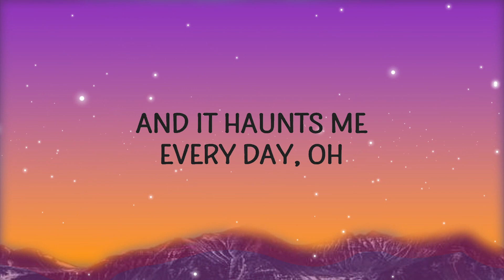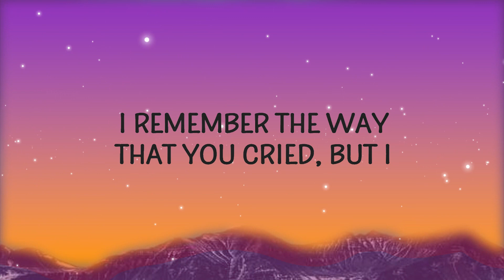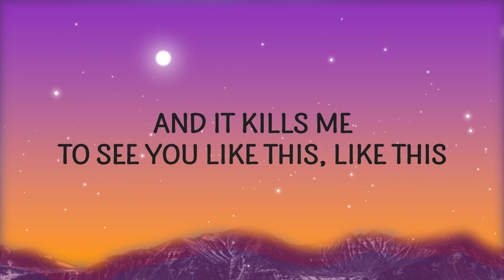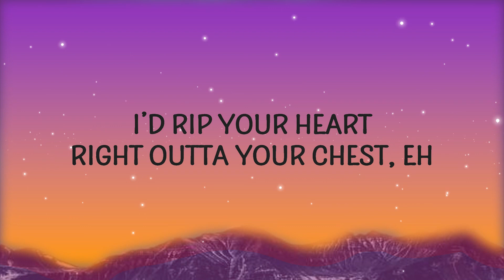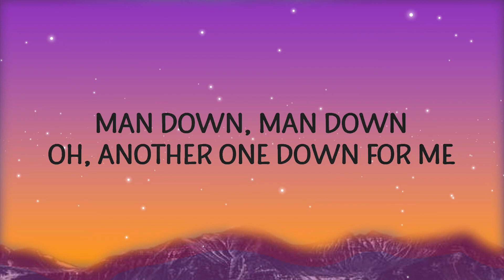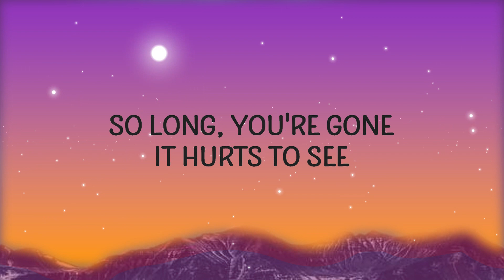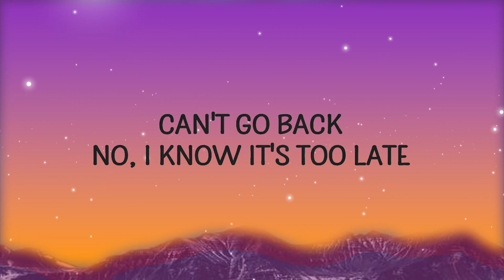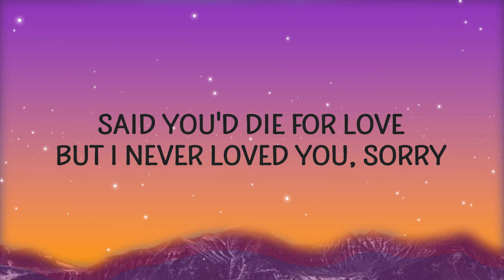Faouzia - RIP, Love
"RIP, Love" is out now.

(Lyrics):
[Intro]
Lo-re-lo-re-lo-re-lo-re
Lo-re-lo-re-lo-re-lo-re
Lo-re-lo-re-lo-re-lo-re
R.I.P. love

[Verse 1]
Oh no, think I did it again (Think I did it again)
Should've known from the moment we met (The moment we met)
I’d rip your heart right outta your chest (Eh)

[Chorus]
So long, you're gone, it hurts to see

[Post-Chorus]
Lo-re-lo-re-lo-re-lo-re
Lo-re-lo-re-lo-re-lo-re
Lo-re-lo-re-lo-re-lo-re
R.I.P. love
Lo-re-lo-re-lo-re-lo-re
Lo-re-lo-re-lo-re-lo-re
Lo-re-lo-re-lo-re-lo-re
R.I.P. love

[Verse 2]
When I lay in my bed at night (My bed at night)
I remember the way that you cried, but I
Can't go back, no, I know it's too late
And it haunts me every day, oh no

[Pre-Chorus]
Swore I learned from the last time (Oh-oh-oh)
Dressed in black, I guess I lied (Oh)
Warned you, God knows that I tried
I told you (No), I told you (No)

[Chorus]
Oh, another one down for me (For me, for me)
But I (Never loved) never loved you, (Never loved) sorry (I never loved)
rip love,faouzia,rip love lyrics,rip love faouzia,rip love faouzia lyrics,
rip love tiktok,faouzia rip love,another one down for me,
another one down for me lyrics,

[Post-Chorus]
Lo-re-lo-re-lo-re-lo-re
Lo-re-lo-re-lo-re-lo-re
Lo-re-lo-re-lo-re-lo-re
R.I.P. love
Lo-re-lo-re-lo-re-lo-re (Oh-oh-oh)
Lo-re-lo-re-lo-re-lo-re (Oh-oh-oh)
Lo-re-lo-re-lo-re-lo-re (Oh-oh-oh)
R.I.P. love

Lyric video for RIP, Love by Faouzia on Cakes & Eclairs lyrics channel.